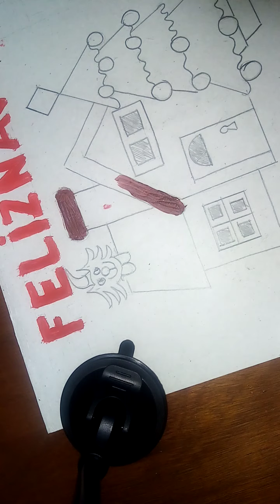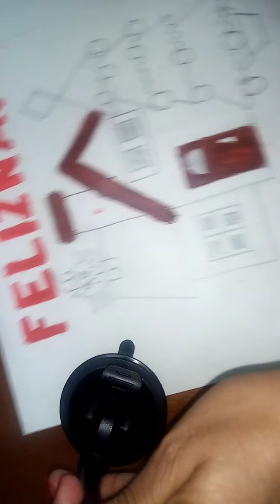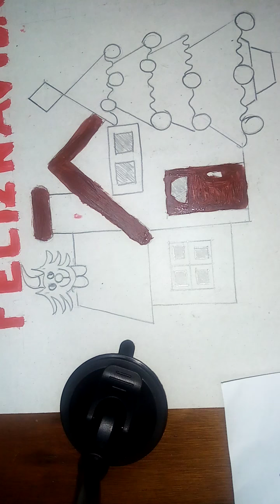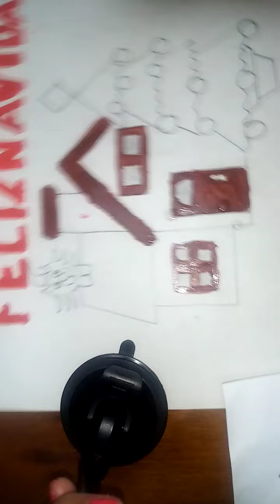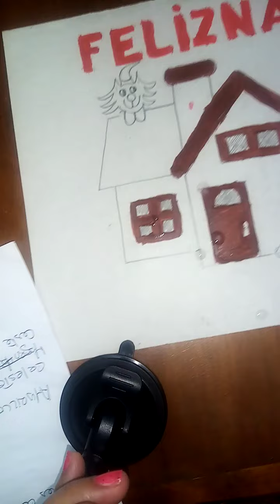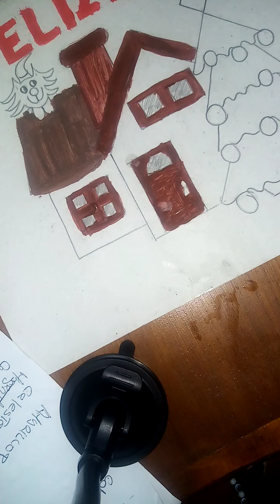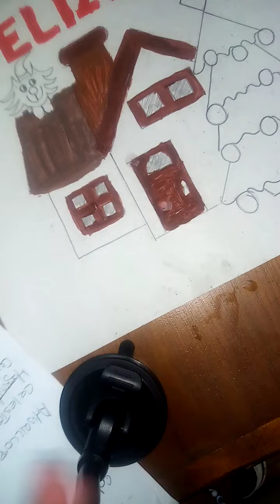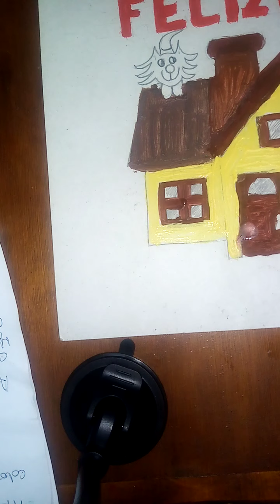Tempera paso a paso IMAGEN NAVIDENIA